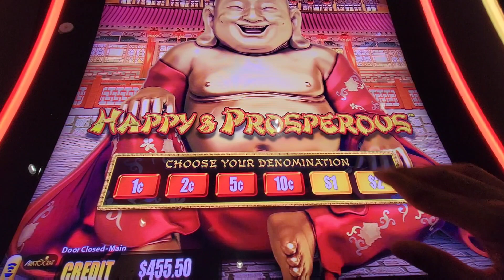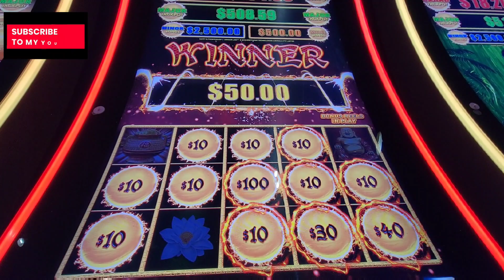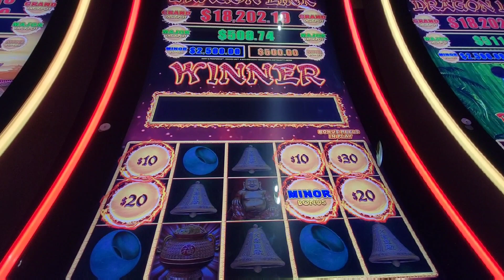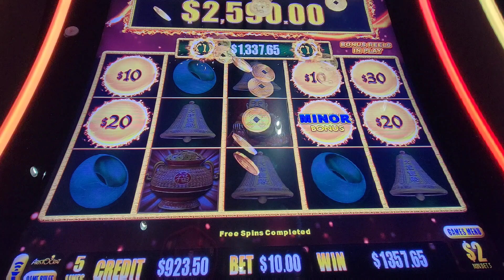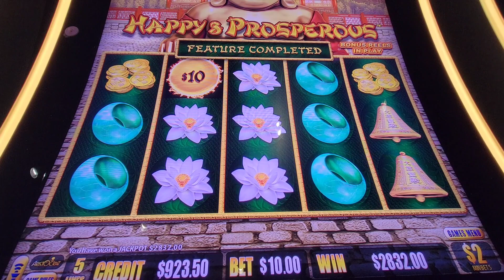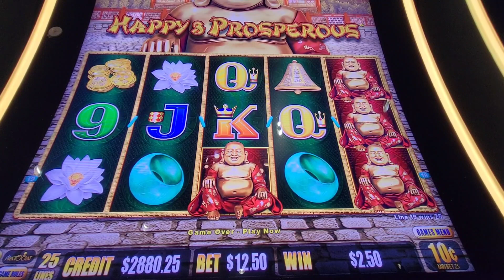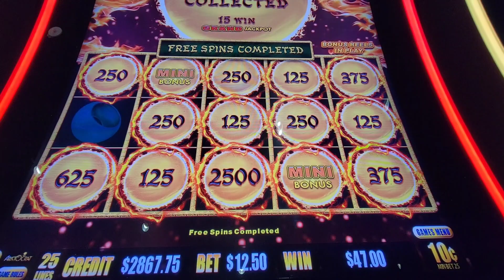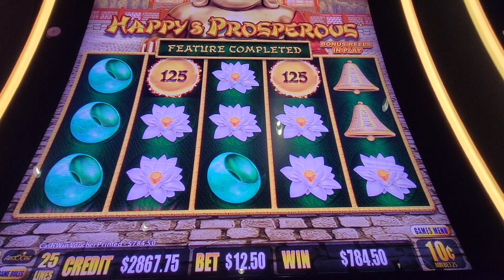MINOR BALL JACKPOT! / DRAGON LINK HANDPAY / BIG BALLS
Landed the MINOR BALL on $2 denomination for $2500. Big Balls keep landing for handpay. Good Video on HAPPY & PROSPEROUS. ENJOY THE ACTION!